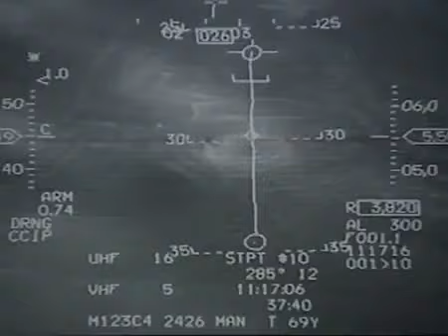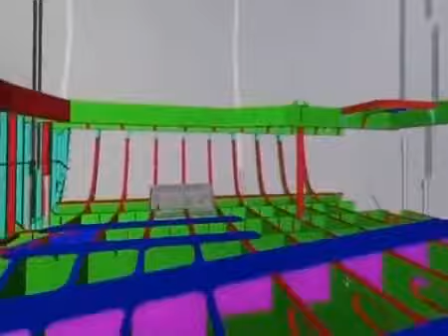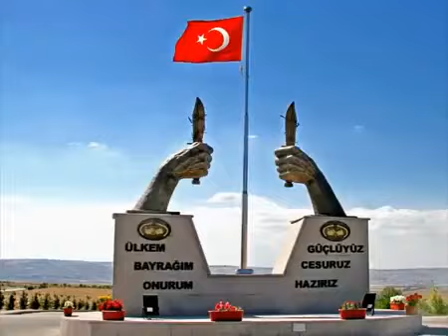Turkish Army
The best army